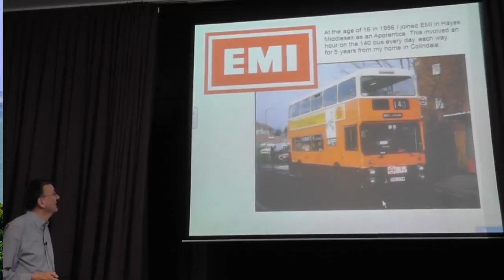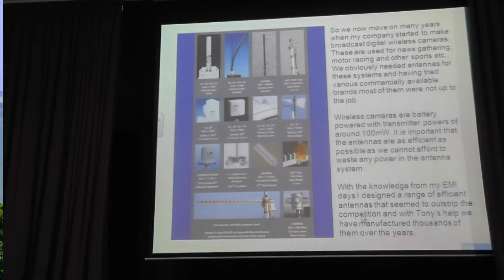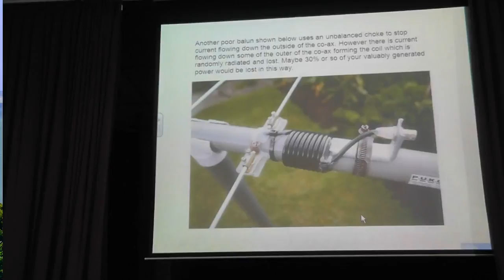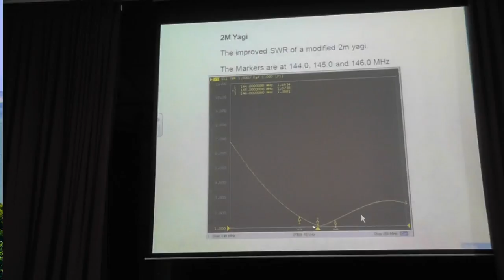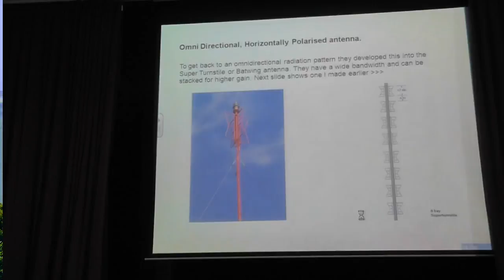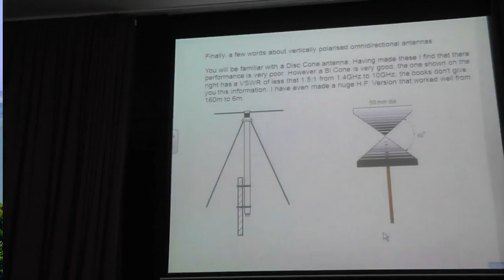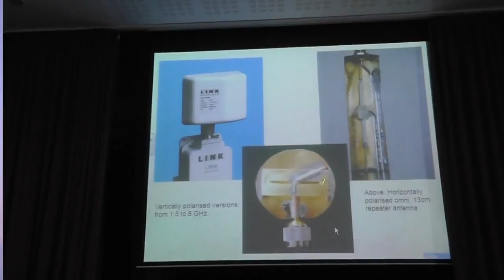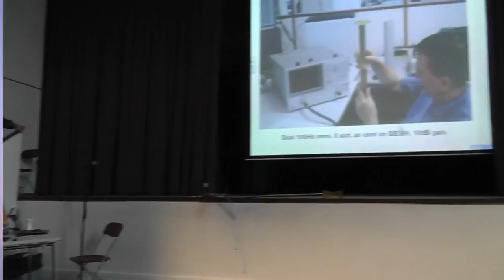BATC CAT12 - Antennaes and Baluns that work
Dave Mann, G8ADM, presents his designs for antennas and baluns that really work.

Note: Taken from HD recording by Henry, G3REH, and transcoded directly to flash by recording the WM player output off a desktop.